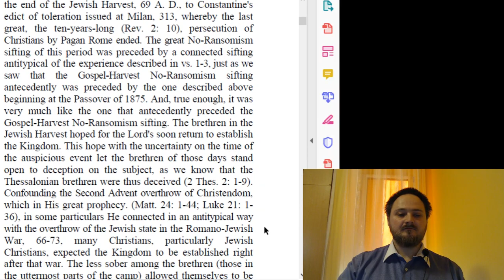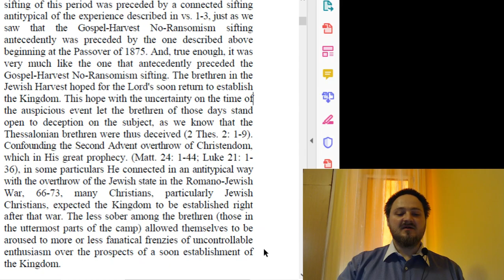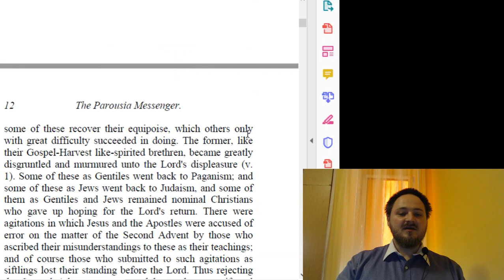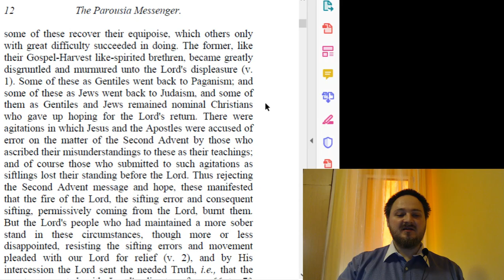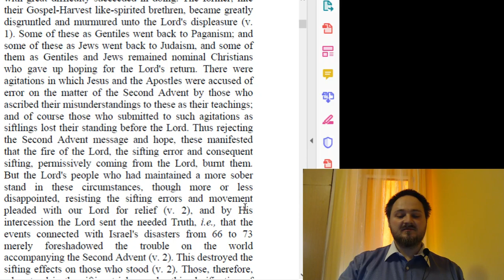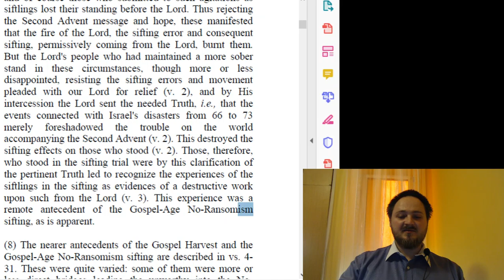"Posłannik Parauzji" - tłumaczenie - [#4] rozdział 1, akapity 6-7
Tłumaczenie "na żywo" niepublikowanego jeszcze w języku polskim tomu "Epifanicznych Wykładów Pisma Świętego" - pt. "Posłannik Parauzji", autorstwa P.S.L. Johnsona.

W tym odcinku - zastosowanie 4 Mojżeszowej rozdziału 11 wersetów 1-3 na Wiek Ewangelii (do przesiewania związanego z zawodem odnośnie proroctw czasowych dotyczących wtórego przyjścia naszego Pana - w tamtym okresie czasu, czyli szczególnie w "Smyrneńskim okresie rozwoju Kościoła")

Ten tom jest częścią tzw. "twardego pokarmu" - co za tym idzie, aby go właściwie docenić, warto jest znać przynajmniej niektóre wcześniejsze tomy tej serii oraz serii "Wykłady Pisma Świętego" autorstwa C.T. Russella (które sukcesywnie zamieszczamy tu na kanale), przydatna też będzie znajomość historii świeckiej, Kościoła oraz ruchu badackiego w szczególności.